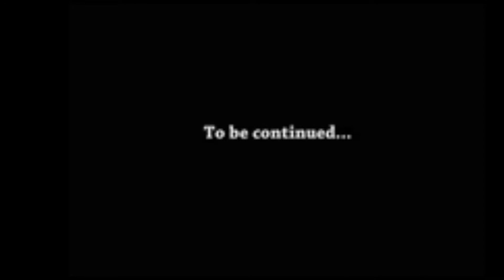Elie’s Fußpflege and body Massage BLESSINGS PART 1